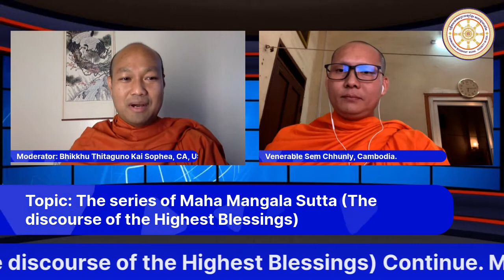Buddhasasana program (Sat Sept 19 2020)